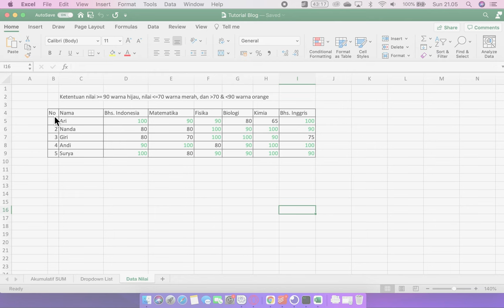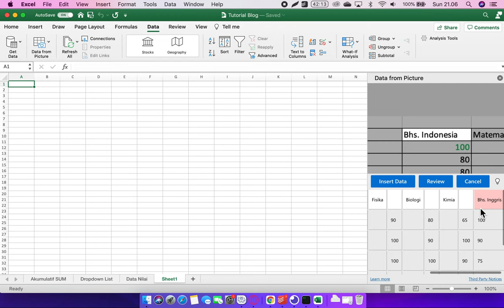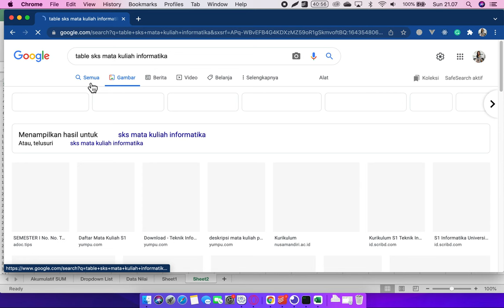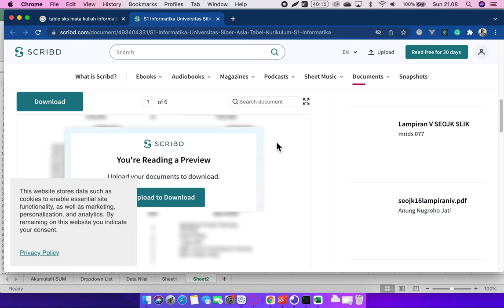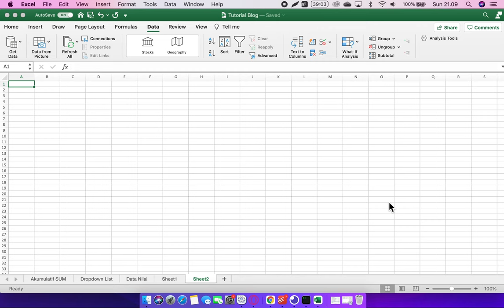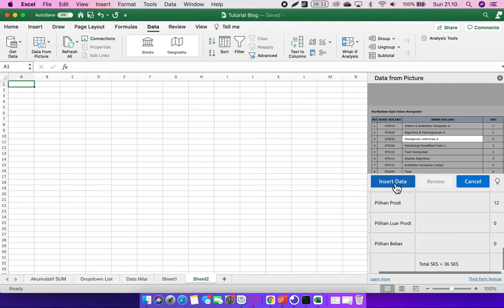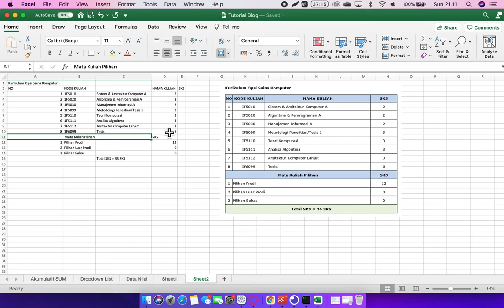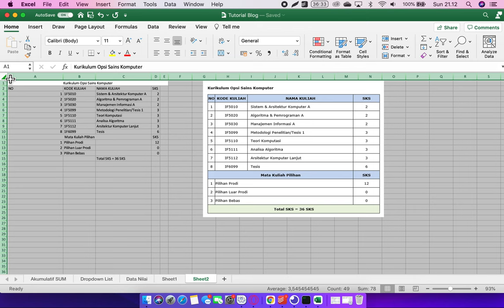Cara Convert Gambar Ke Tulisan di Excel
Berikut adalah cara convert (konversi) gambar menjadi tulisan di excel, tidak perlu ketik data satu per satu.

Fitur ini disebut dengan data from picture, saya sendiri menggunakan ms office 365.